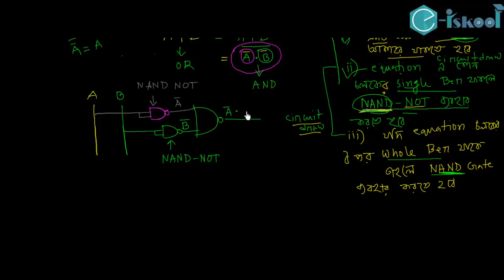Introduction to universal gate and NAND gateন্যান্ড গেইটের সূচনা